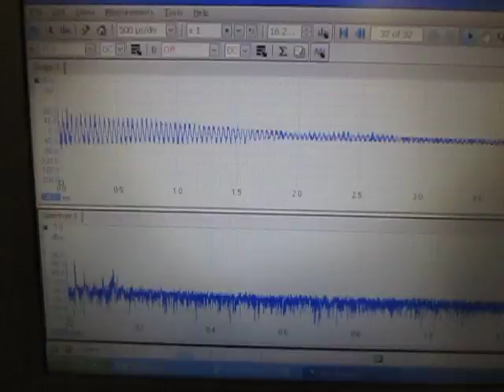音と超音波の組み合わせによる、超音波システム